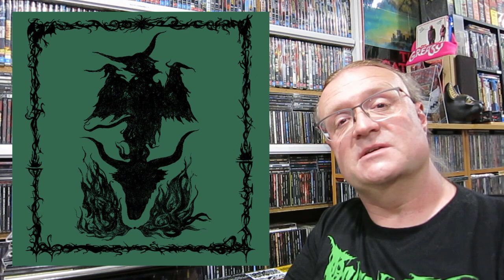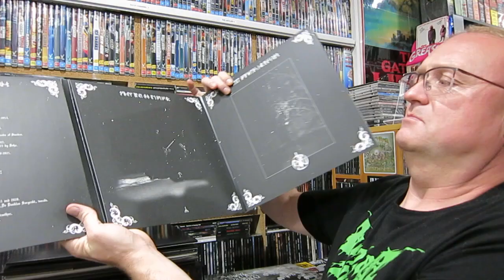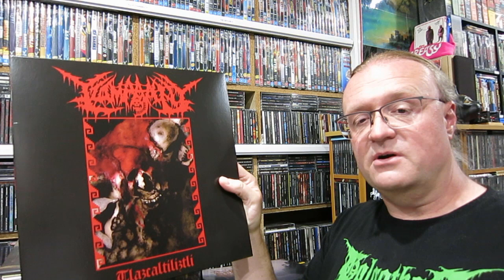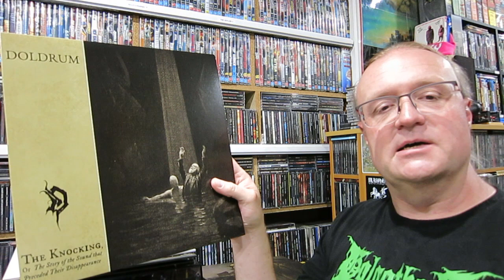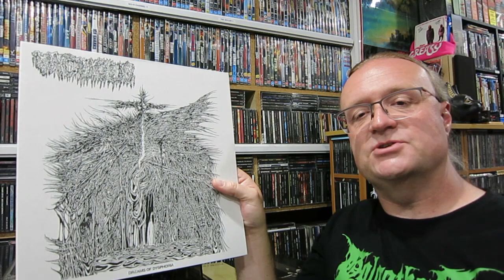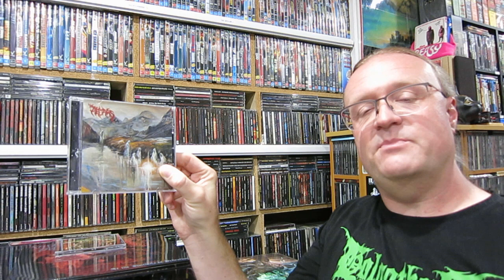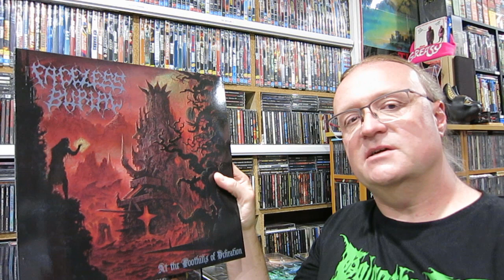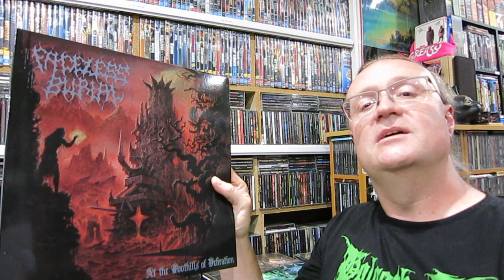METAL ALBUMS Of The YEAR 2022 (Death Metal / Black Metal)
It's that time of year again, the Album of the Year 2022 Metal Roundup video. A particularly strong year I thought, so the honourable mentions list is long.

HONOURABLE MENTIONS

Ataraxy - The Last Mirror
Autophagy - Bacteriophage
Cadaveric Fumes - Echoing Chambers Of Soul
Chamber Of Unlight - Realm Of The Night
Chaotian - Effigies Of Obsolescence
Corpsessed - Succumb To Rot
Cryptivore - Celestial Extinction
Cryptworm - Spewing Mephitic Putridity
Egregore - The Word of his Law
Golgothan Remains - Adorned In Ruin
Grave Infestation - Persecution Of The Living
Heaving Earth - Darkness Of God
Innumerable Forms - Philosophical Collapse
Insineratehymn - Disembodied
Morbific - Squirm Beyond The Mortal Realm
Morgal - Nightmare Lord
Mortuous - Upon Desolation
Obscene - .​.​.​From Dead Horizon To Dead Horizon
Ravenous Death - Visions From The Netherworld
Sedimentum - Suppuration Morphogénésiaque
Sphinx - Deathstroke

TOP 20 ALBUMS

SPECIAL ARTIST SPOTLIGHT
Swartadauþuz, for his involvement in 2022 releases from:

TOP 10 ALBUMS

TOP EPs / DEMOS

0:00 Pre-amble
0:13 Honourable Mentions
0:36 TOP 20 - 11
5:15 Artist Spotlight
7:32 TOP 10 - 9
23:29 Things I Missed
25:10 ALBUM OF THE YEAR
27:00 EPs and Demos
28:02 Rounding Up